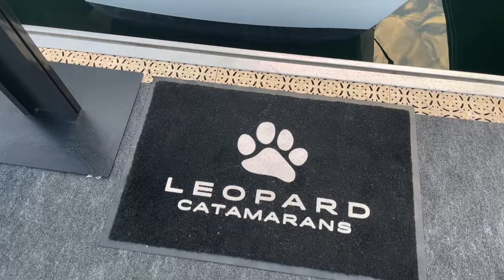CANNES YACHTING FESTIVAL 2023 - Multihulls World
► Although the multihull market is back at cruising speed following a period of post-Covid euphoria, it hasn’t really seen a crisis, despite the sharp rise in inflation and interest rates. In this slightly more rational economic context, the Cannes Yachting Festival is more than ever the world’s Master of Ceremonies for the season, with 700 boats from 15 to 160 feet (5 to 50 meters) in length presented in an exceptional setting - including more than 70 multihulls spread between the two ports occupied by the show. As for more detailed trends, there is strong demand for 35- to 40-foot units (both sail and power), an explosion in the market for small powercats, now occupied by major players in both sailing and traditional motorboating, and a good performance by multiyachts. There has also been an increase in the number of forever green players - and that’s great news!